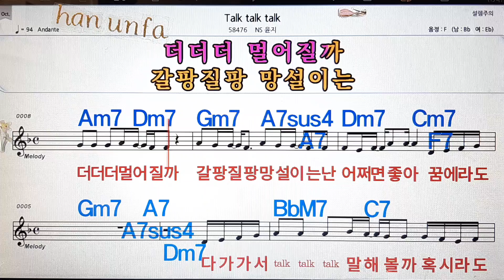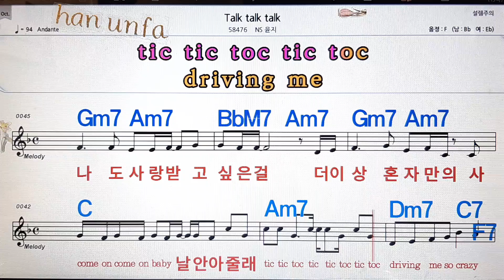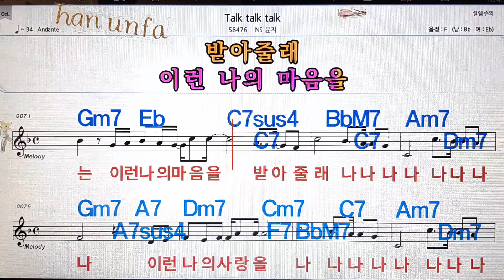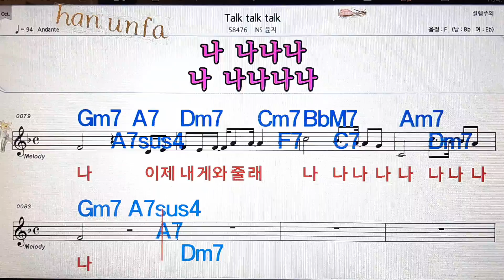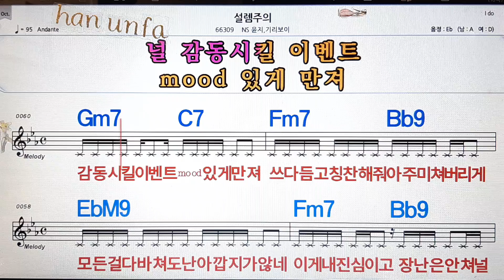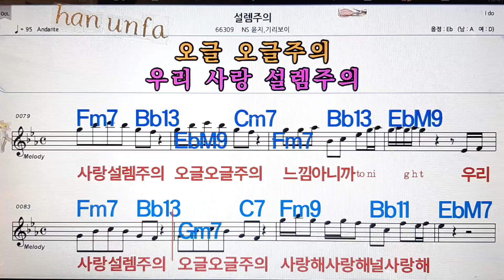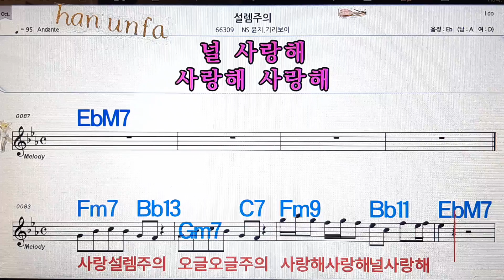Talk talk talk/NS 윤지💋노래방, 통기타 , 코드 큰악보, 가라오케, 반주💖Karaoke, Sheet Music, Chord, MR